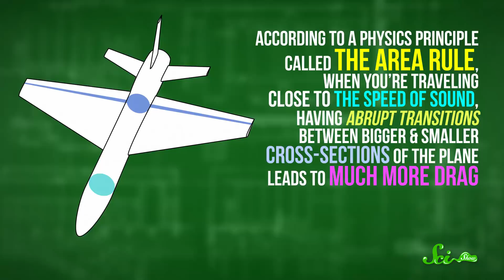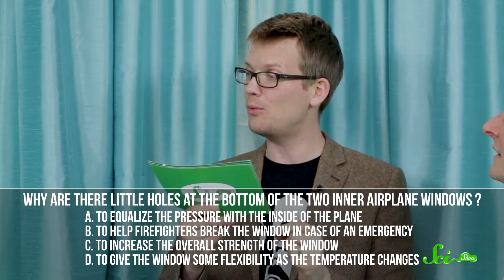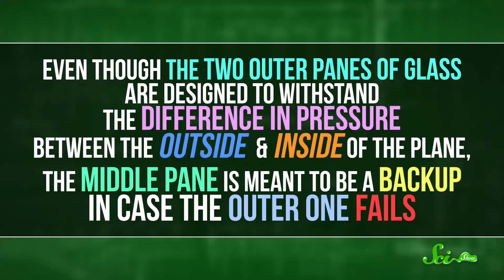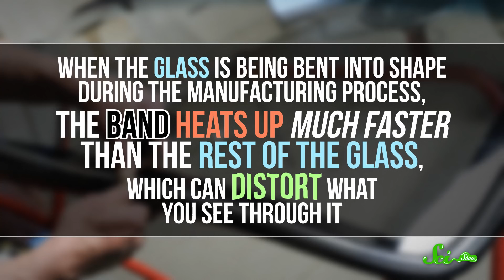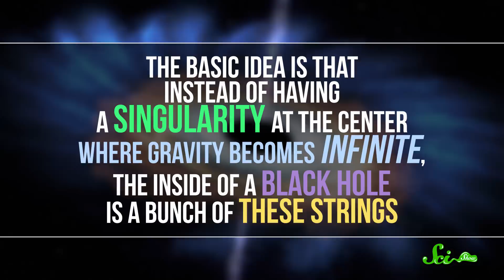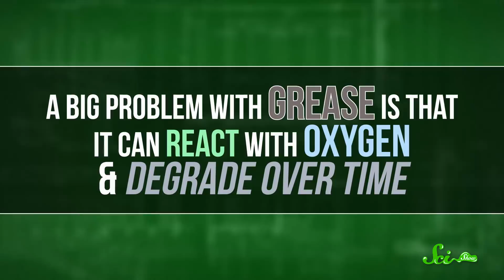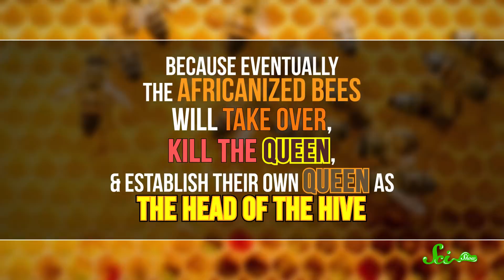SciShow Quiz Show: Eons Edition!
Hank Green presides over this battle between the other two hosts of Eons. They know dinosaurs, but how much do they really know about industrial grease?

Sources:
flap track fairings: